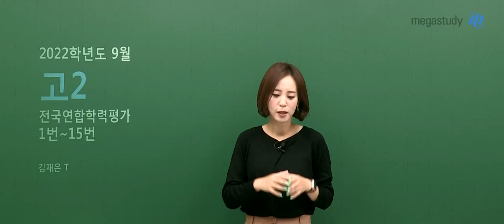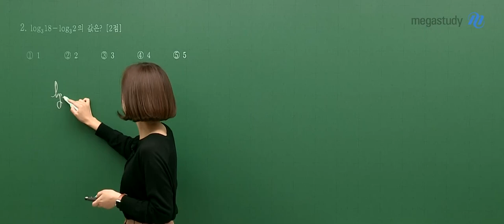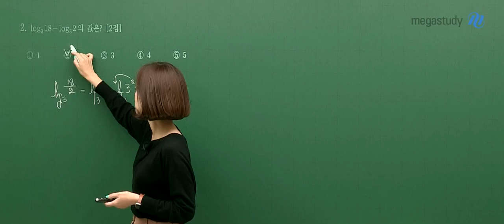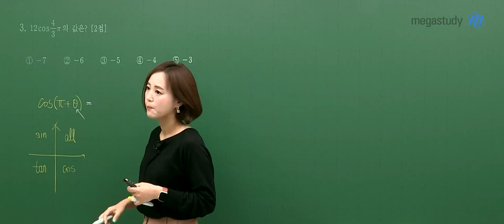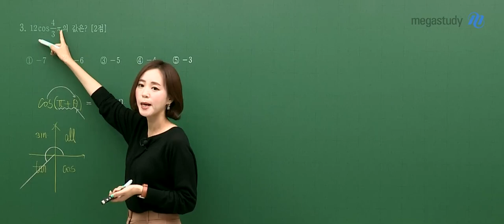[메가스터디] 수학 김재은쌤 - 2022년 9월 고2 학력평가 수학 해설강의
메가스터디 수학 김재은 선생님의
2022년 9월 고2 학력평가 수학 해설강의가 업로드 되었습니다.

- 김재은 선생님의 더 다양한 영상이 궁금하다면?